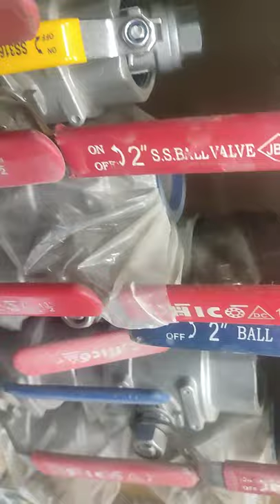SS BALL VALVE